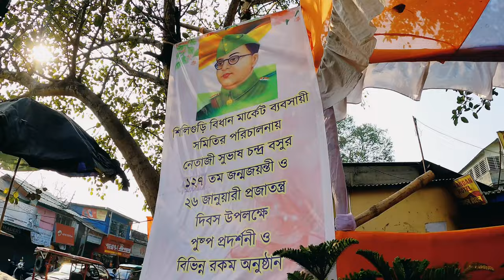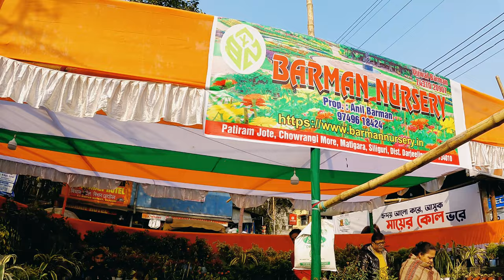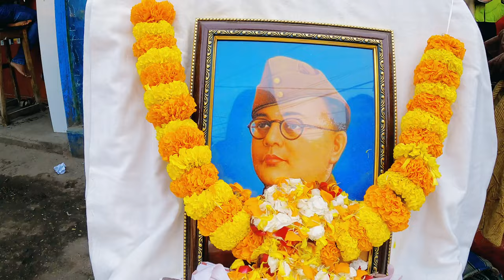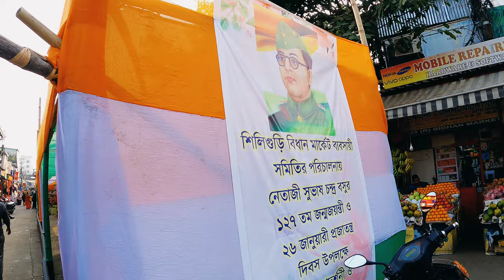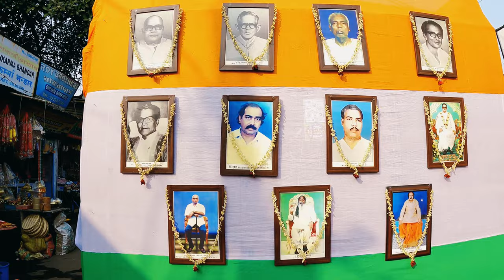|| BIDHAN MARKET FLOWER SHOW || 2024 || SILIGURI || PLANT SHOW ||LETS EXPLORE